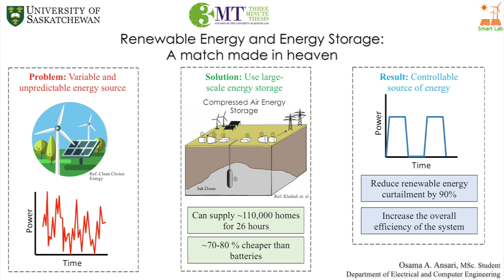2017 3MT - Osama Aslam Ansari